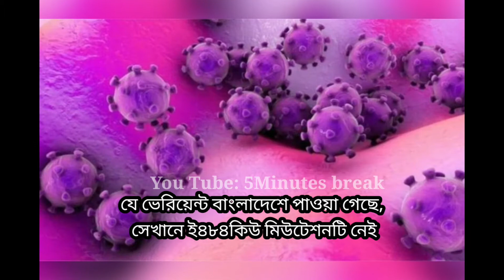বাংলাদেশের জন্য অশনী সংকেত! সময় থাকতে সাবধান হয়ে পড়ুন সবাই || 5 Minutes Break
বাংলাদেশে করোনাভাইরাসের ভারতীয় একটি ধরন পাওয়া গেছে। সরকারের রোগতত্ত্ব, রোগনিয়ন্ত্রণ ও গবেষণা প্রতিষ্ঠান, আইইডিসিআর এটি পেয়েছে। আর এ–সংক্রান্ত তথ্য জার্মানির গ্লোবাল ইনিশিয়েটিভ অন শেয়ারিং অল ইনফ্লুয়েঞ্জা ডেটাতে প্রকাশিত হয়েছে।

বাংলাদেশে করোনাভাইরাসের আক্রান্ত ব্যক্তি প্রথম শনাক্ত হয় গত বছরের ৮ মার্চ। করোনায় আক্রান্ত হয়ে প্রথম মৃত্যুর ঘটনা ঘটে গত ১৮ মার্চ।

বেসরকারি প্রতিষ্ঠান চাইল্ড হেলথ রিসার্চ ফাউন্ডেশনের গবেষক সৈয়দ মুক্তাদির আল সিয়াম আজ শনিবার জিএসএআইডির উপাত্ত ধরে  বলেন, বাংলাদেশে ভারতীয় ভ্যারিয়েন্ট বি.১. ৬১৭.২ পাওয়া গেছে। ইনস্টিটিউট ফর ডেভেলপিং হেলথ সায়েন্স অ্যান্ড হেলথ ইনিশিয়েটিভ এটি সাবমিট করেছে। আর রোগতত্ত্ব, রোগনিয়ন্ত্রণ ও গবেষণা প্রতিষ্ঠান, আইইডিসিআর এর নমুণা সংগ্রহকারী প্রতিষ্ঠান।